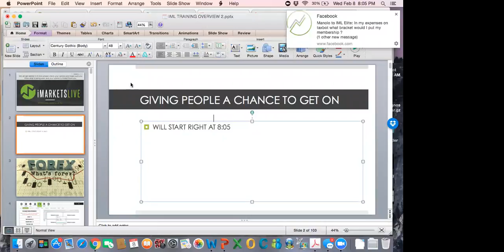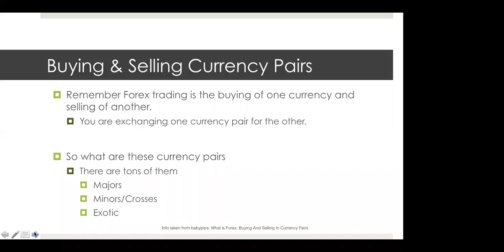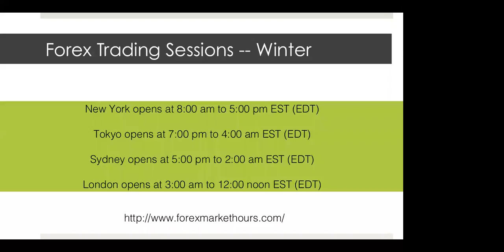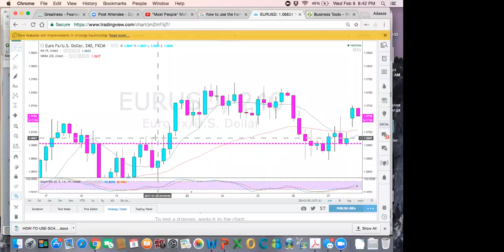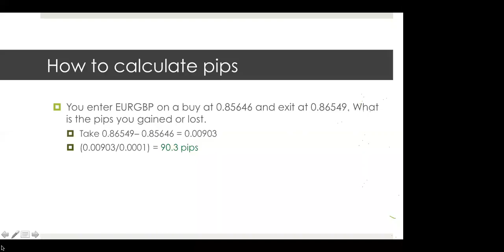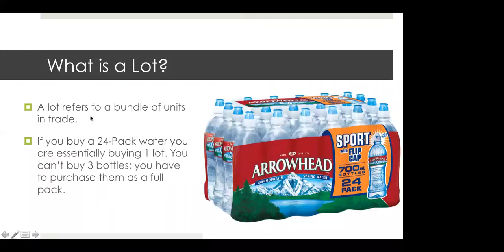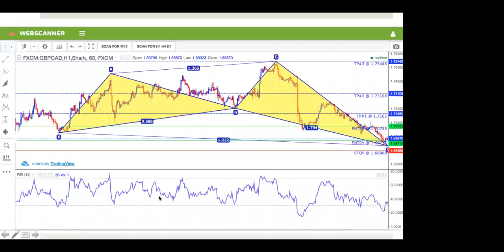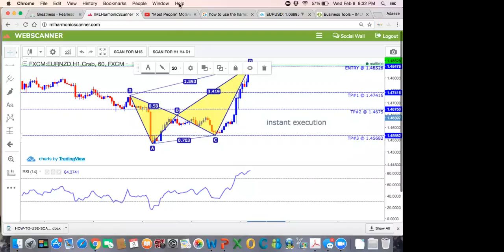Trade Science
Learn the science of trading with Trade Science - Basic Forex